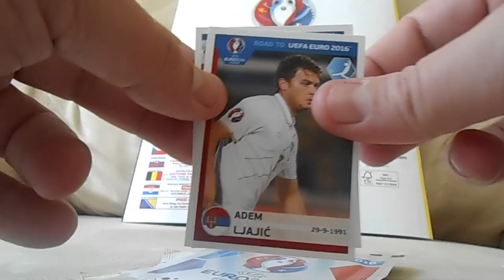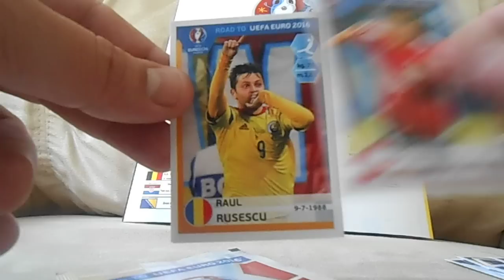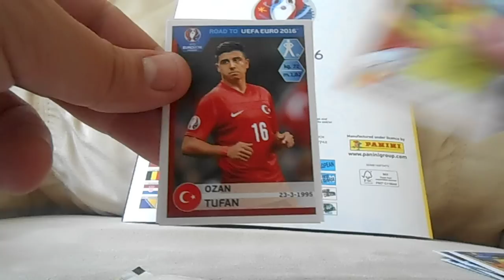Road To UEFA EURO 2016 Stickers 7 Packs Break